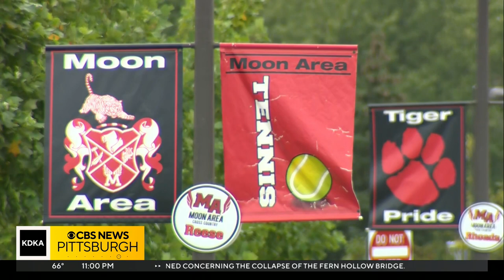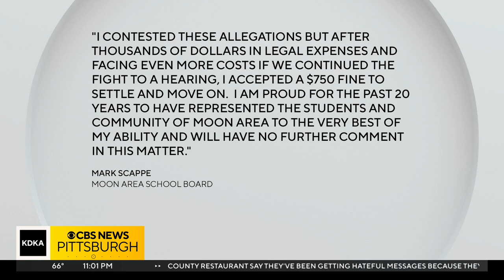State Ethics Commission: Blackhawk School superintendent, Moon school board member traded jobs for t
The Blackhawk school board took action Thursday night after the Pennsylvania State Ethics Commission found the superintendent and a school board member from Moon admitted to conspiring to trade jobs for their children. KDKA-TV's Jennifer Borrasso has more.